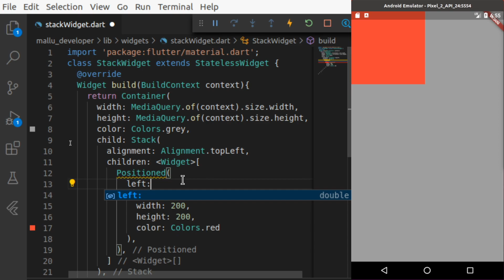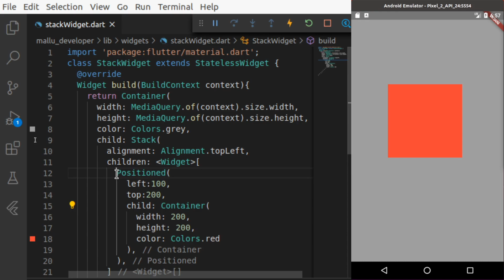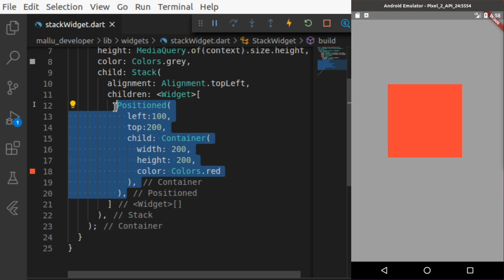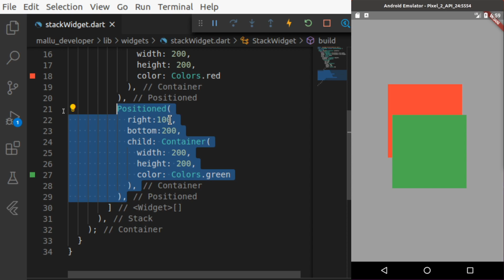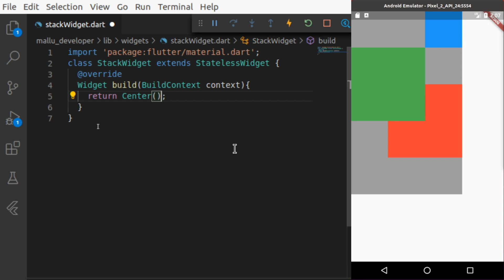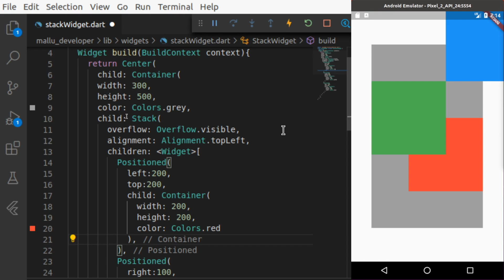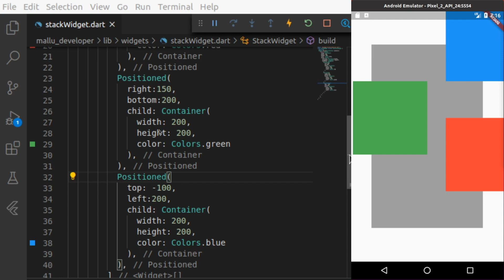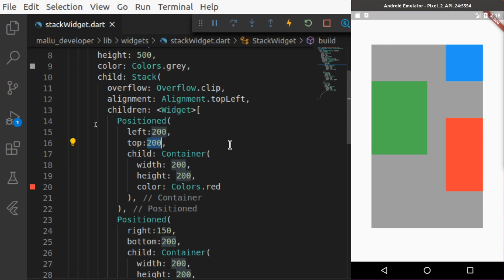Stack Widget | Part Two | Flutter Malayalam Tutorials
Hello friend 😀😀